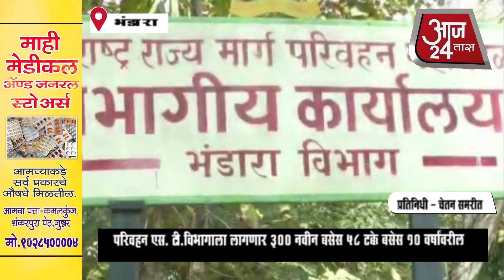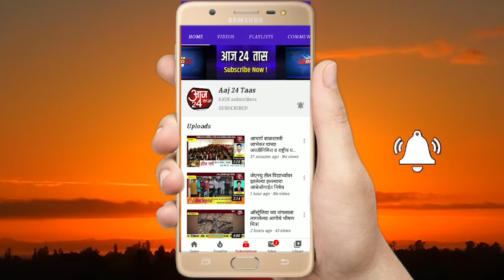भंडारा - परिवहन एस. टी.विभागाला लागणार 300 नवीन बसेस 58 टक्के बसेस 10 वर्षांवरील